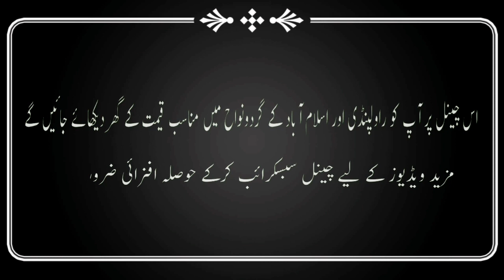House No.397 | Peer Mehr Ali Shah Town | Chakri Road | Rawalpindi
I hope you all will be fine, today in this video we will going to show you a 5 marla house which is located in Peer Mehr Ali Shah Town and this area connected to Chakri Road Rawalpindi. Important information about this house will be provided in this video so watch this video for more information. @mohsinproperty